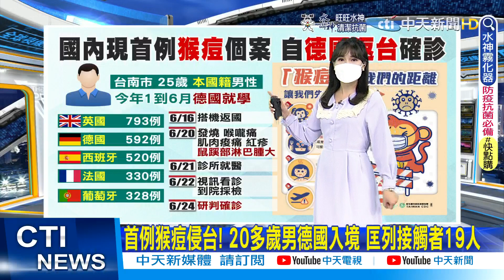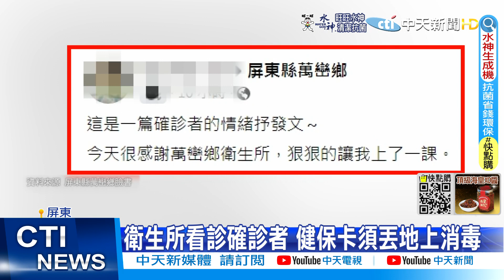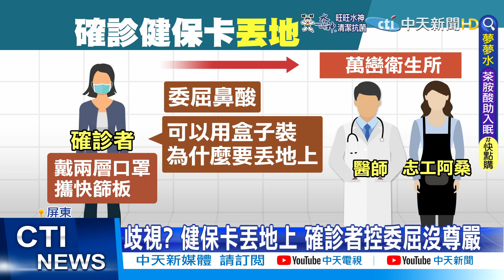【每日必看】25歲男德國返台"發燒.紅疹" 成國內首例猴痘個案@中天新聞CtiNews 20220624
00:01 首例猴痘侵台! 20多歲男德國入境 匡列接觸者19人
03:04 健保卡"丟地上"消毒 確診者控衛生所歧視